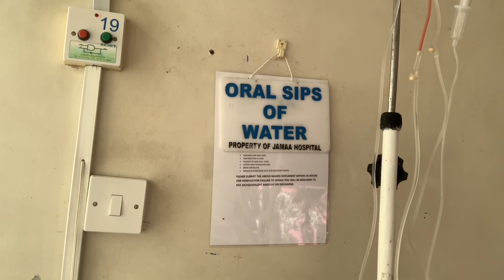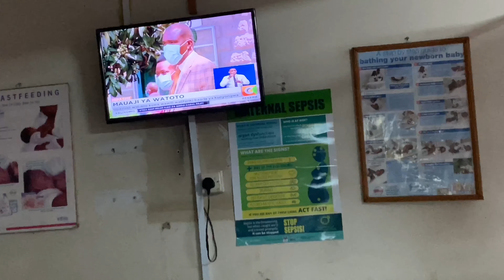MY FIRST 12 HOURS AFTER C-SECTION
Wassssuuuh!!!

Hello good people, the first 12 hrs are the most crucial hours after a c-section surgery.

It took alot of being positive for me to make progress. I’m glad because it really paid off.
I hope this video really encourages someone out there.

Find me in all socials @June Ngarey